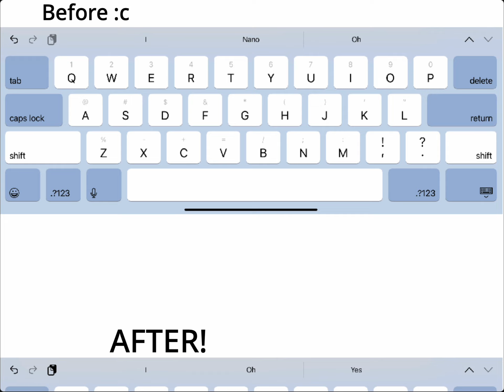The "Sprite Who Shall Not Be Mentioned" gets out of autocorrect book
This is basically the sequel to "How to stop Nano from invading your autocorrect". The person finally managed to get Nano out of their autocorrect after raging at him.